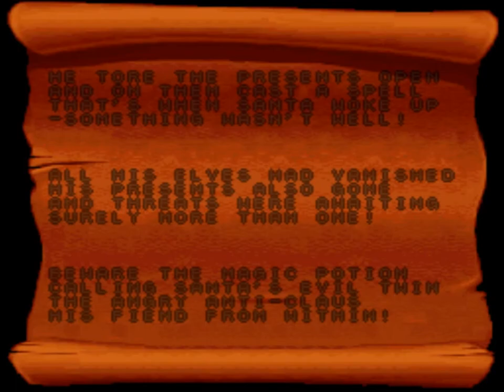[빌트군] 크리스마스 특집 산타클로스 게임 - 아재의 크리스마스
아재의 크리스마스